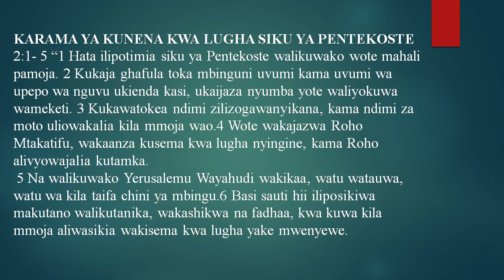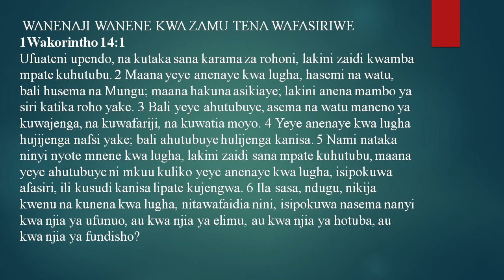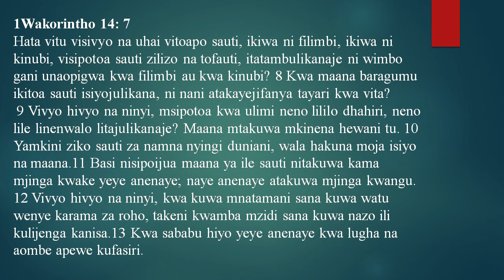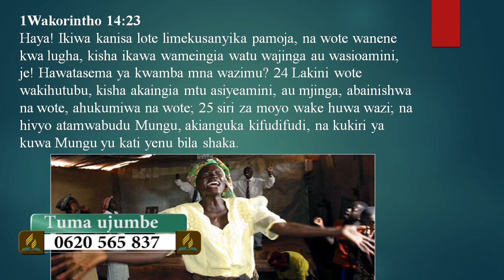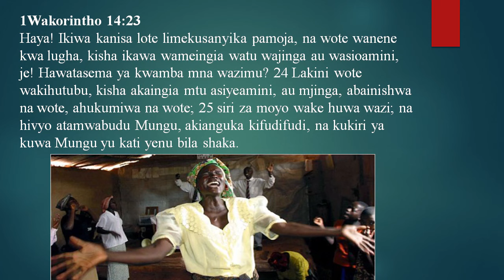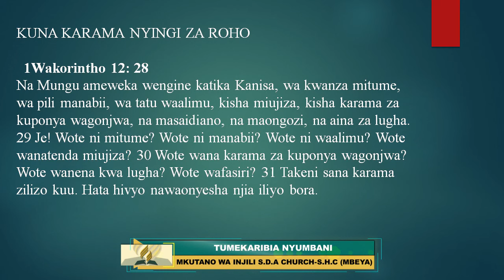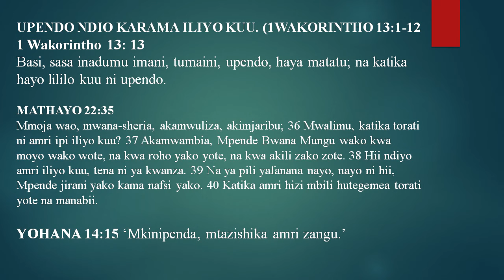KUNENA-KWA-LUGHA-NI-KUPI??PR.KENANI MWASOMOLA SIKILIZA